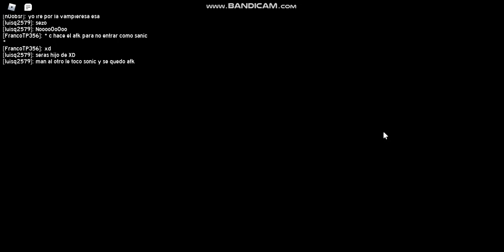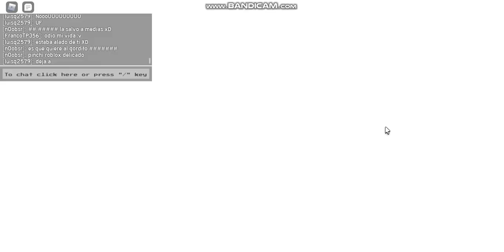Snowy hill | Sonic.exe: The disaster remake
It's winter, hill is covered in snow ❄